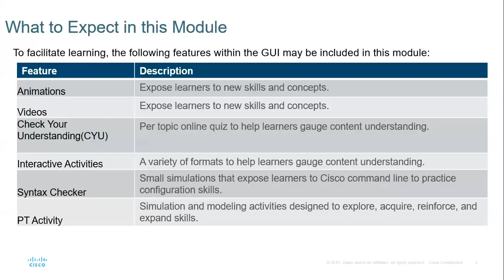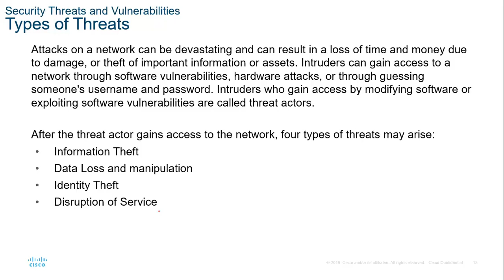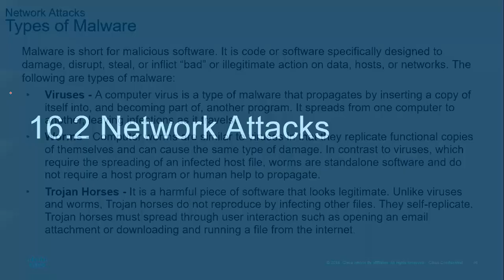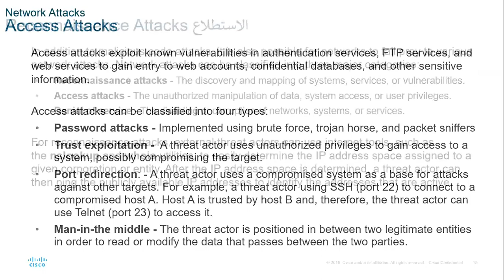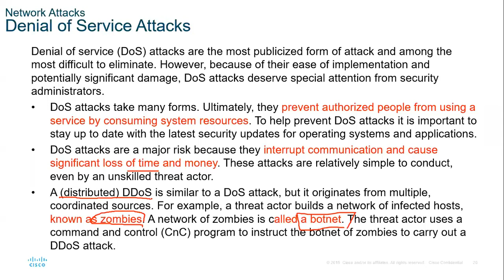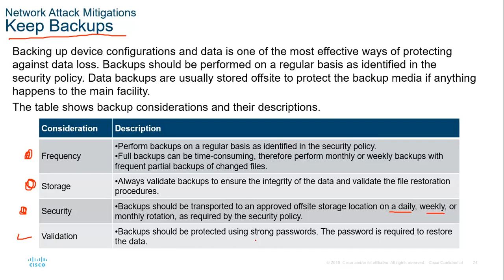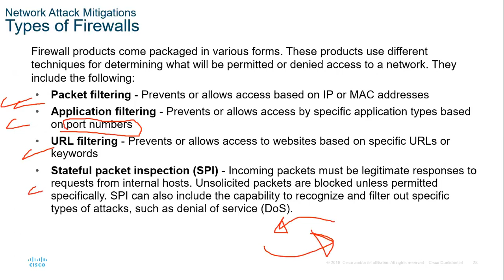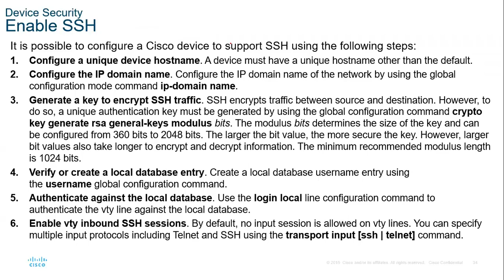Module 16: Network Security Fundamentals, Part 1